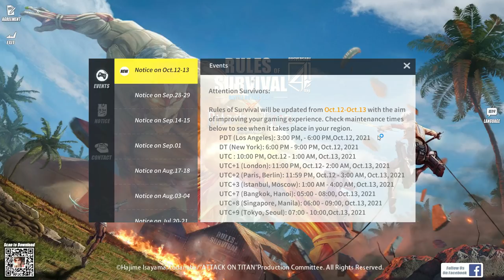ATTACK ON TITAN X ROS UPDATE! (ROS 4TH ANNIVERSARY)